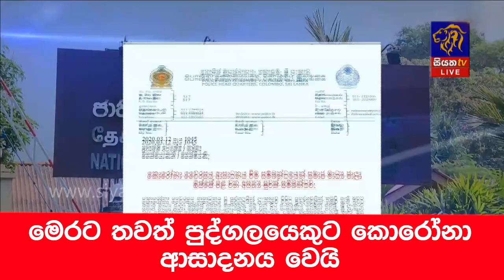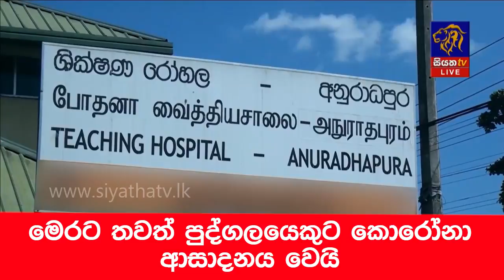මෙරට තවත් පුද්ගලයෙකුට කොරෝනා ආසාදනය වෙයි